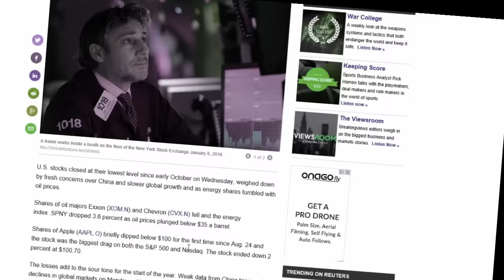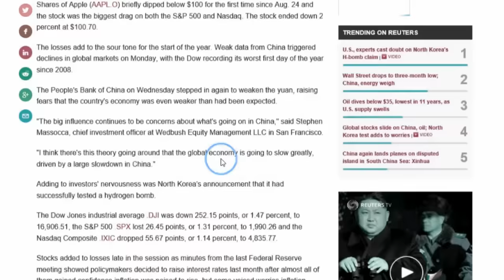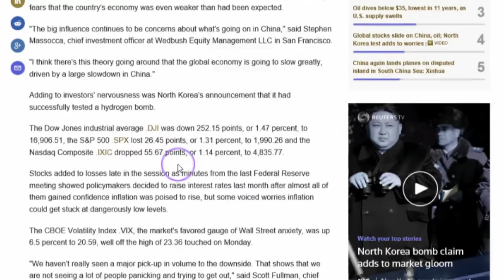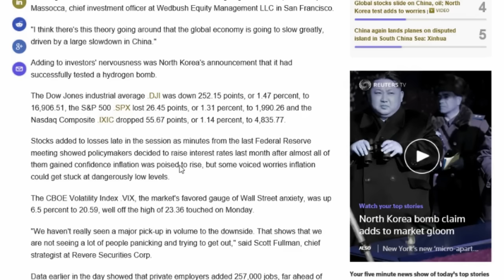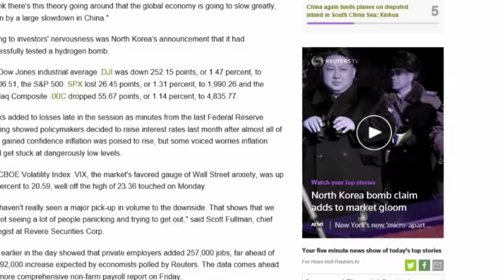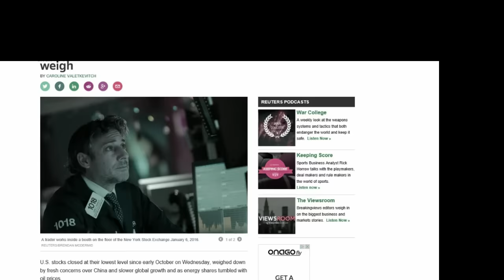Fragile Times At Global Econ High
Here we are going through more global economic and geopolitical bumps in the road! Lesson is through the instability we have what stays solid in more ways than one.